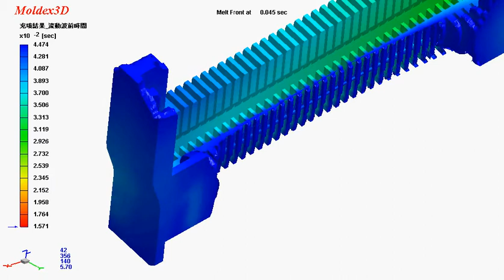Moldex3D Filling Simulation - Connector - Weld line location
Moldex3D Filling Simulation - Connector - Welding line location